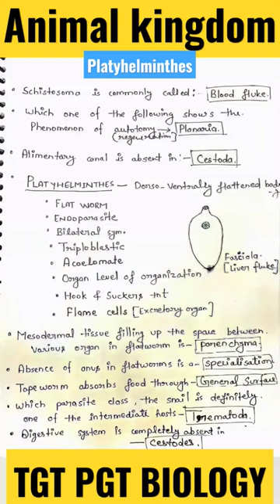Platyhelminthes/Animal kingdom/tgt pgt biology🔥platyhelminthes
Unique Characteristics of Platyhelminthes

Some of the characteristics that distinguish the organisms belonging to phylum Platyhelminthes from others are:

Presence of flame cells.

Ladder-like nervous system.

Presence of parenchyma in the body cavity.

Self-fertilization

Classification of Platyhelminthes

The classification of Platyhelminthes are given below:

Turbellaria

Trematoda

Cestoda

Turbellaria

These are free-living organisms found mostly in fresh water.

The body is dorsoventrally flattened.

Hooks and suckers are not present.

For eg., Planaria, Otoplana

Trematoda

These are mostly parasitic.

Hooks and suckers are usually present.

Eg., Fasciola hepatica, Diplozoon

Cestoda

These are exclusively parasitic.

They have hooks and suckers.

Eg., Taenia spp., Convoluta

A few organisms belonging to these species cause severe diseases such as Schistosomiasis, or snail fever. It is one of the most dangerous diseases in tropical countries. Taeniasis is another disease caused by Tapeworms.AIIMS DELHI
TGT PGT BIOLOGY ONLINE CLASSES
KVS BIOLOGY
KVS TGT
KVS TGT BIOLOGY
KVS PGT BIOLOGY🔥
KVS PRTEnamel Tongue PharynxMECHANISM OF HEARING

Gyan jyoti academy by nishant

BIOLOGY TEACHER
BIOLOGY ONLINE CLASSES
TGTPGT NEWS
TGTPGT ONLINE CLASSESBIOLOGY IMPORTANT TRICKS🔥🔥🔥
tgt
tgtbiologu
tgt biology notes
pgt